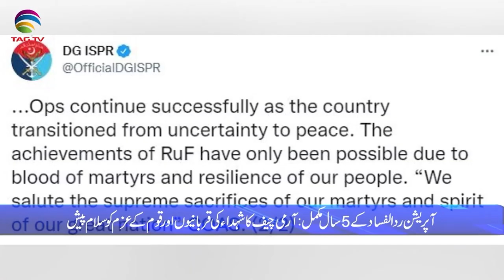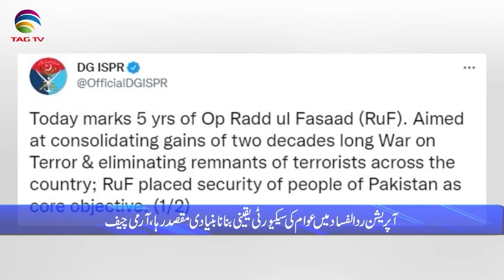Pakistan News Bulletin with Rukhsar Shahzad, Feb 22, 2022